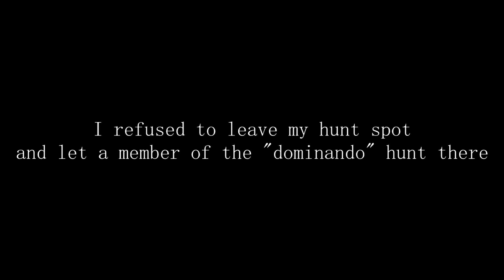TIBIA PK OMBRA | PAYBACK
【PARCEIROS】